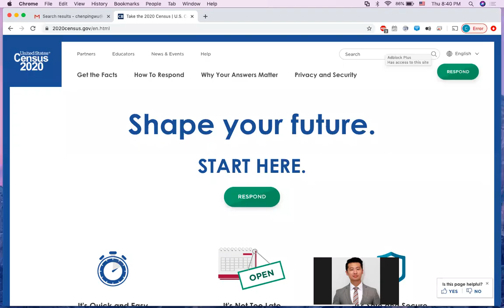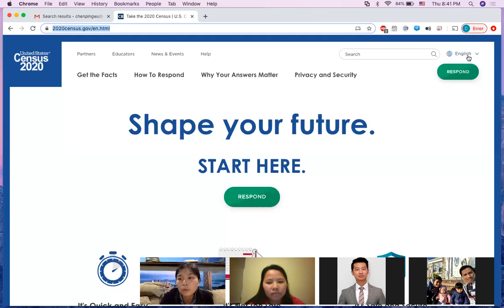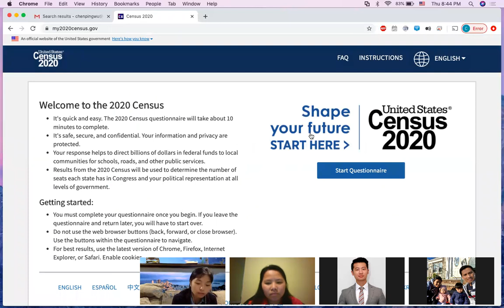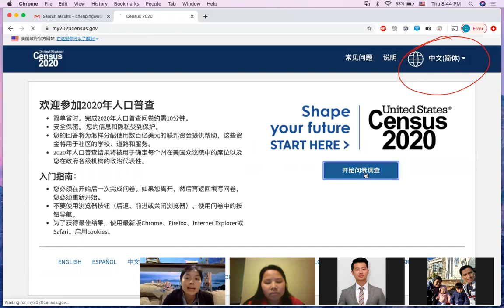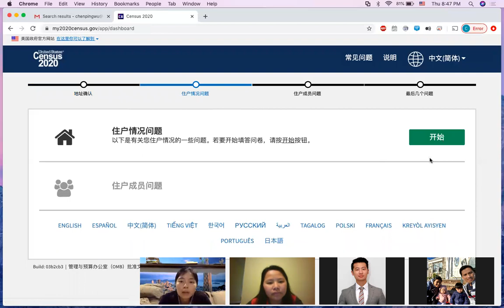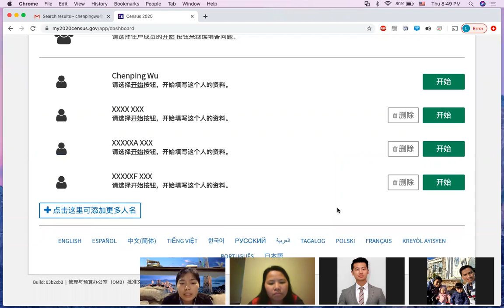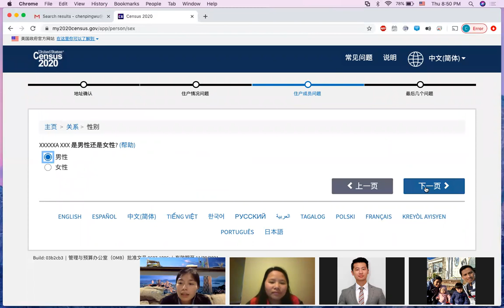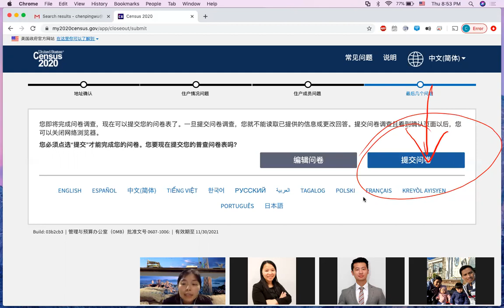人口普查-大家的责任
人人参与；人人责任

难得十年一次不要错过了。每个人口等于$2000美元，少报了等于我们的学校，医院，路，社区就少拿了$2000. 特别是我们华人，我们少报了就少拿福利了。每个都很重要！一个都不要错过。刚出生的宝宝也要填！！！